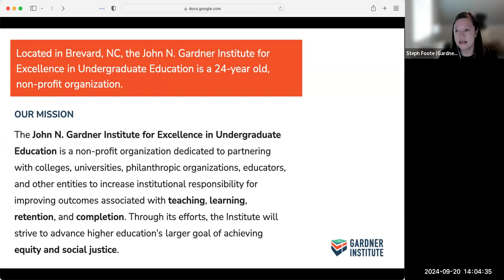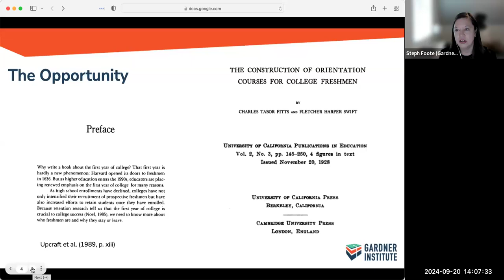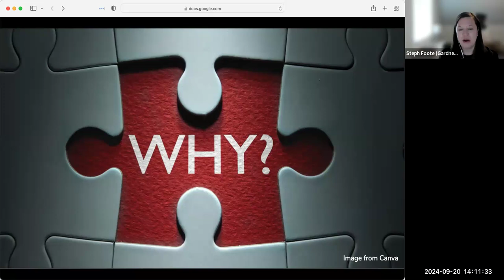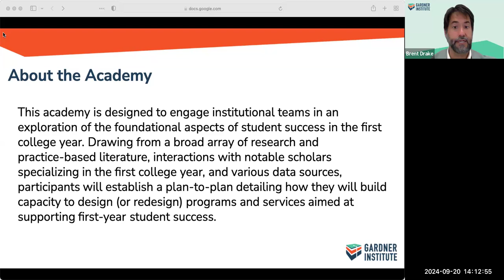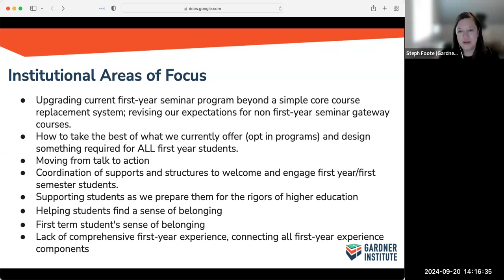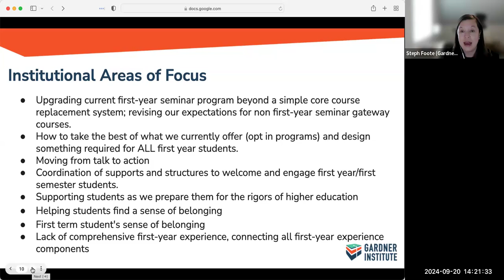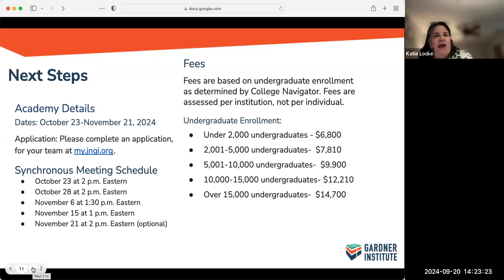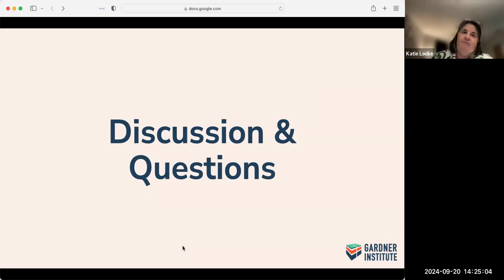Academy on the First College Year Information Meeting